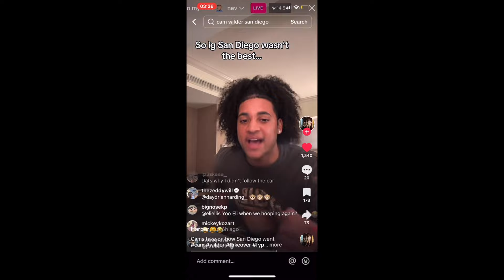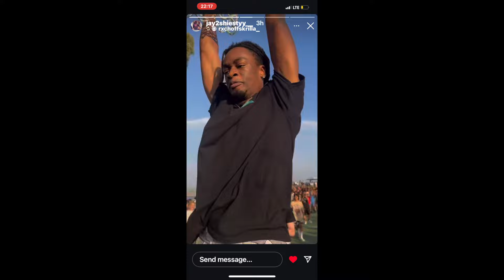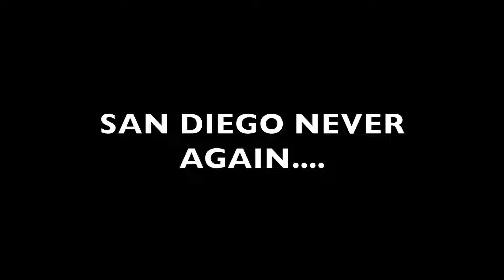San Diego takeover GONE WRONG: What REALLY happened with Cam Wilder and us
We aren't doing another takeover in San Diego EVER again. Me, Cam Wilder, Lavar, Quincy, Kenny Chao, and Rondo ARE DONE. This is what happened.